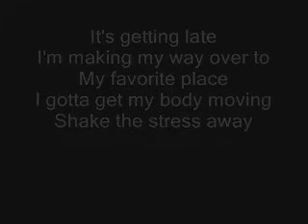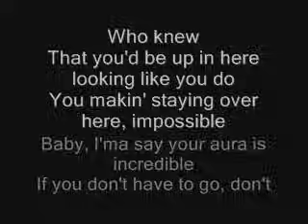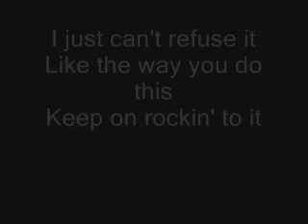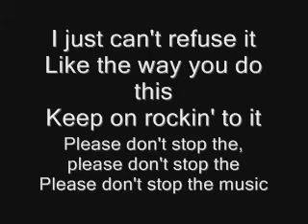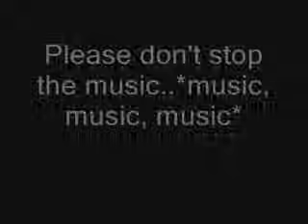Rihanna - Don't Stop The Music (LYRICS)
From the album ''Good Girl Gone Bad''.

Thanks for the views and comments! It really makes me happy! Make sure to send this video to your friends!

It's with errors and stuff in it, but I still hope ya like!!